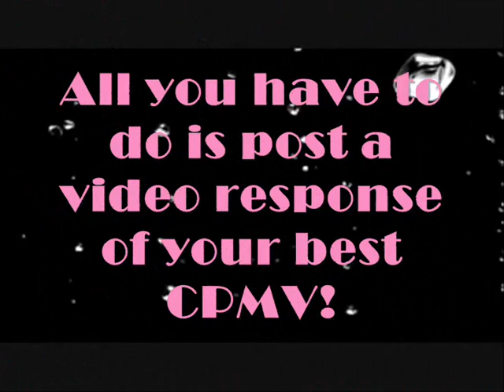CPMV CONTEST! * CLOSED * Winners now annonced on video responce! :)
Okaii, deadline is the 10th December 2009.

Rules:
ALL programs allowed. (Sony vegas, Windows movie maker, imovie Etc..)
It can be a song,movie,or comedy.
MUST be interesting!!
MUST be able to view in the UK !

1st & 2nd & 3rd prizes are explained in the video!